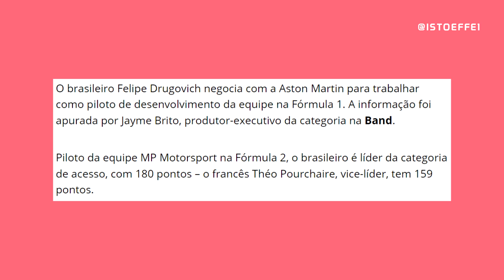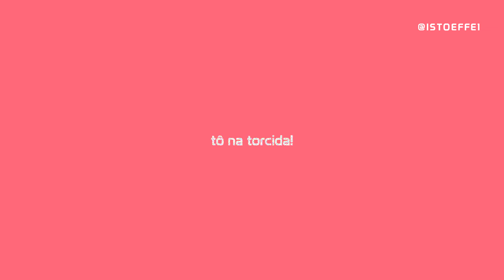ESSAS SÃO AS CHANCES DO BRASILEIRO DRUGOVICH CONSEGUIR ENTRAR NA FORMULA 1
Quais as chances de termos Felipe Drugovich como novo piloto na F1?

O brasileiro lidera a F2 hoje com uma certa margem e caminha sozinho na sua trilha da F2. Consertando os erros do seu time, larga lá de trás e chega na frente, Drugovich está com certeza entre os pilotos mais talentosos do grid da Formula 2 hoje.

E isso automaticamente o faz ser o favorito a pegar uma vaguinha que pintar na F1, certo?

Bom, não é bem assim.